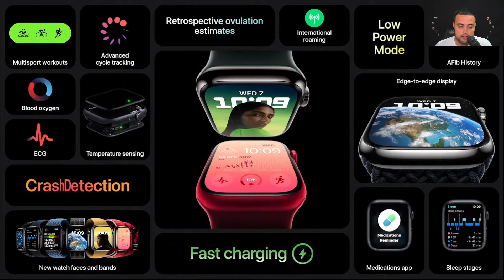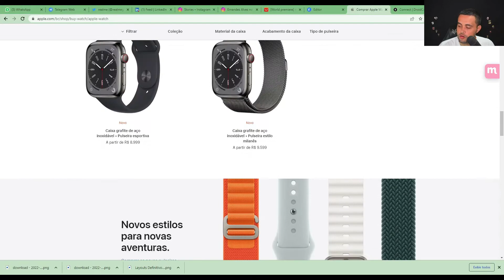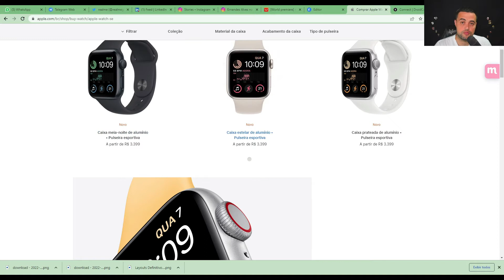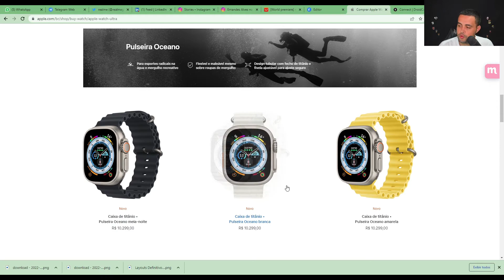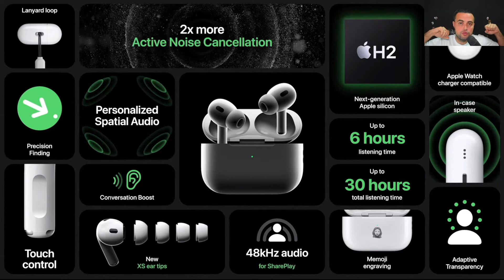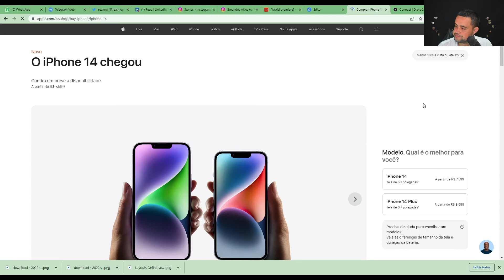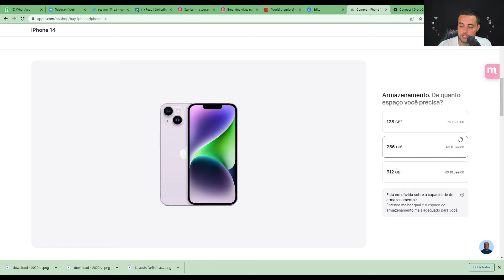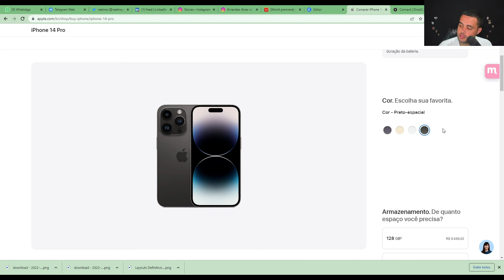Novidades da Apple: Watch Ultra + AirPods Pro 2 e iPhones 14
A @Apple anunciou no dia 07 de setembro a sua nova linha de produtos e trouxe abordagens interessantes para o Apple Watch, AirPods Pro e iPhones. De acordo com a marca, "O Apple Watch Series 8 oferece os melhores recursos de saúde da categoria, incluindo um sensor de temperatura inovador que permite recursos avançados para a saúde das mulheres e detecção de acidentes para acidentes de carro graves. Já o Apple Watch SE redesenhado oferece a experiência principal do Apple Watch com um novo preço inicial. Além disso, o Apple Watch Ultra é inspirado nas atividades mais extremas, sendo o mais robusto e capaz até agora e contando com um botão de ação dedicado e 3 novas pulseiras inspiradas em modalidades esportivas extremas: Trail Loop, Alpine Loop, e Ocean Band" 😃

"O novo AirPods Pro oferece uma qualidade de som ainda melhor, uma experiência de audição mais imersiva com áudio espacial personalizado e recursos de áudio transformadores, como a transparência adaptativa. Com até o dobro do poder de cancelamento de ruído de seu antecessor, os fones de ouvido sem fio mais vendidos do mundo ficaram ainda melhores." ✨

Por fim, os novos iPhone 14 e iPhone 14 Plus "trazem um novo sistema de câmera dupla, Crash Detection, um serviço de segurança de smartphone pioneiro no setor com SOS de emergência via satélite e a melhor duração da bateria no iPhone." Nos iPhone 14 Pro e iPhone 14 Pro Max, além da tela Always-On, temos a primeira câmera de 48MP em um iPhone, detecção de acidentes, SOS de emergência via satélite e uma nova maneira inovadora de receber notificações e atividades com a Ilha Dinâmica."

Aperte o play e confira todas as novidades com os preços brasileiros de cada dispositivo ✅

00:00 - Novidades da Apple: Watch Ultra + AirPods Pro 2 e iPhones 14
01:04 - Conheça o Apple Watch Series 8
04:43 - Os preços do Apple Watch Series 8 no Brasil
05:37 - Conheça o Apple Watch SE de 2ª geração
07:33 - Os preços do Apple Watch SE de 2ª geração no Brasil
08:06 - Conheça o Apple Watch Ultra
09:55 - Os preços do Apple Watch Ultra no Brasil
11:12 - Conheça o Apple AirPods Pro de 2ª geração
13:18 - Os preços do Apple AirPods Pro de 2ª geração no Brasil
13:39 - Conheça o Apple iPhone 14 e iPhone 14 Plus
16:38 - Os preços do Apple iPhone 14 e iPhone 14 Plus no Brasil
17:31 - Conheça o Apple iPhone 14 Pro e iPhone 14 Pro Max
21:01 - Os preços do Apple  iPhone 14 Pro e iPhone 14 Pro Max no Brasil
21:49 - Considerações finais.

Música usada no vídeo: Perfect Espresso - baegel 🎶

- Nikon D5300
- Lente Nikkor 18-55mm
- Placa de captura de vídeo 4k usb 3.0
- Adaptador de energia EP-5A para câmera Nikon
- Tripé QZSD Q999H
- Cabeça de tripé reclinável tipo Z Ulanzi
- Led Key Light Vijim K12 Pro
- Microfone Fifine K678
- Edição no software Filmora 11